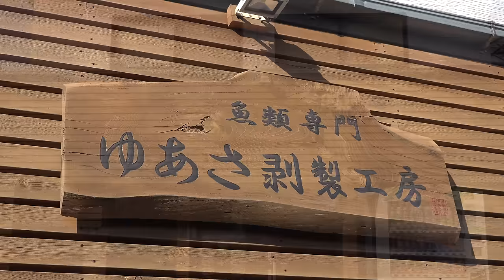魚の剥製を作る職人技。独自の製法で本物の躍動感を表現する、妥協なきプロセス。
魚類専門 ゆあさ剥製工房

📭住所
日本、〒445-0023 愛知県名古屋市天白区御前場町２１

≪日本の方に人気の動画≫

≪外国の方に人気の動画≫

【目次】
0:00 字幕をご利用いただけます
0:24 場所
1:00 型の作成
3:13 魚の肉・骨・薄い皮の除去
5:39 皮の成形
10:25 目を付ける
12:21 塗装
16:08 完成
16:56 インタビュー
18:19 皆様のチャンネル登録・高評価・コメントが励みになっています